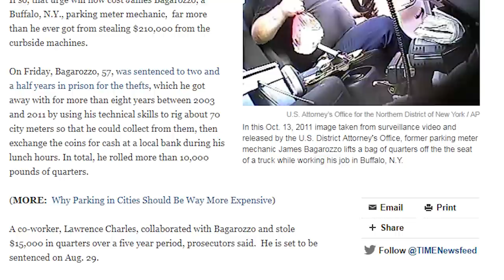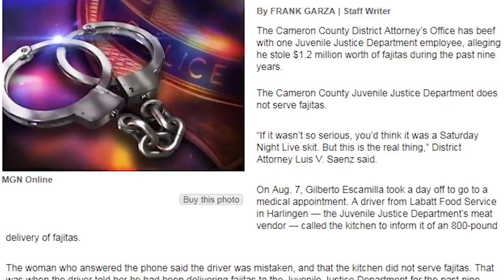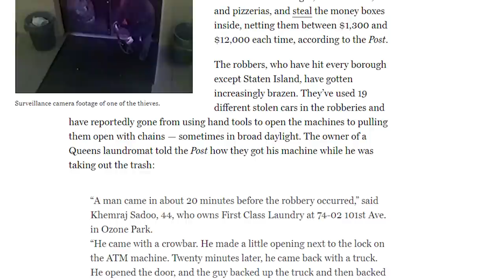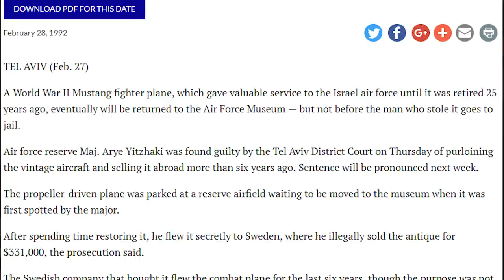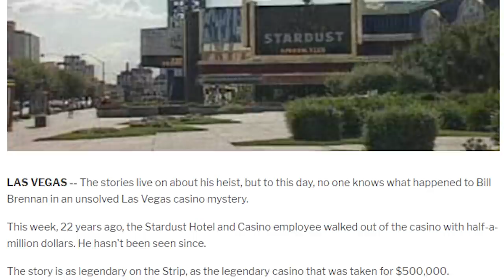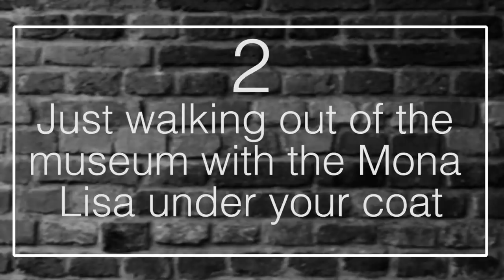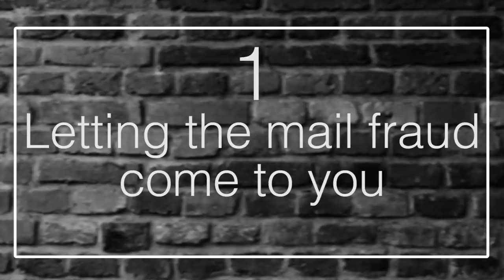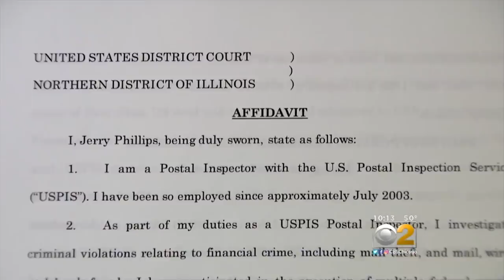10 Thefts That Were Shockingly Easy to Pull Off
Coming up:

10. Keeping the Change
9. The million-dollar fajita heist
8. Hitting up the ATM
7. Stealing 100,000 Tiny Bottles
6. Flying Away
5. Valet thieving
4. Taking the cash, the chips, and the cat
3. Getting “stoned”
2. Just walking out of the museum with the Mona Lisa under your coat
1. Letting the mail fraud come to you